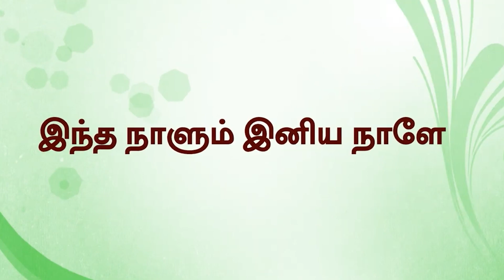நாம் என்ன செய்கிறோமோ அதுவே நமக்கும் நடக்கும் | Morning Motivation